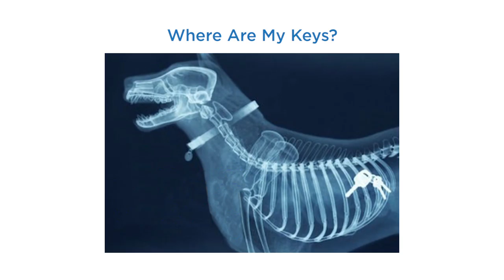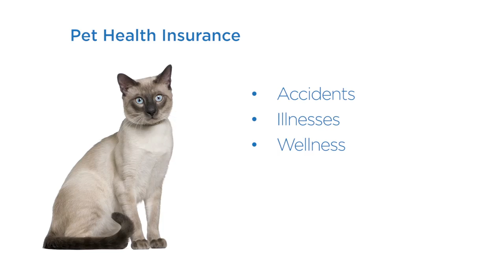Why You Need Pet Insurance | Dr. Bill's Pet Nutrition | The Vet Is In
Learn why pet insurance is important and how to keep your pet healthy with optimum nutrition to keep your dog or cat living a long and healthy life.

For more pet health information and to shop our robust line of dog and cat supplements, visit us